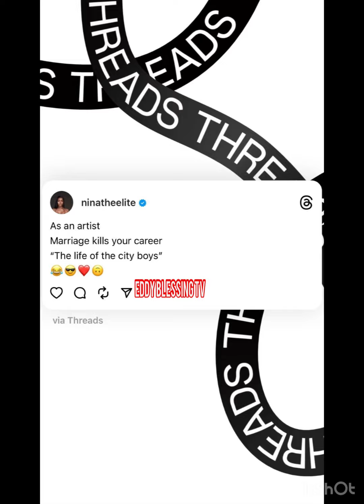DAVIDO MARRING HIS WIFE CHIOMA IS A MISTAKE CAUSE MARRIAGE WILL KPAI SAYS ANITA